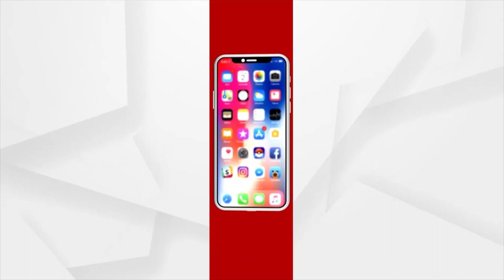ପ୍ରତୀକ୍ଷାର ଅନ୍ତ ଘଟାଇ ଭାରତରେ ପହଞ୍ଚିଲେ 8 ଆଫ୍ରିକୀୟ ଚିତା